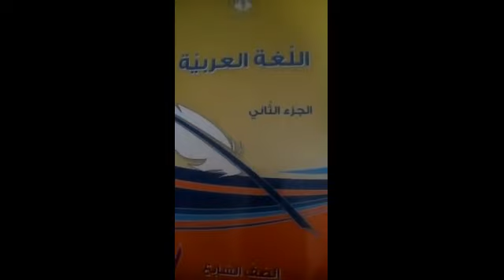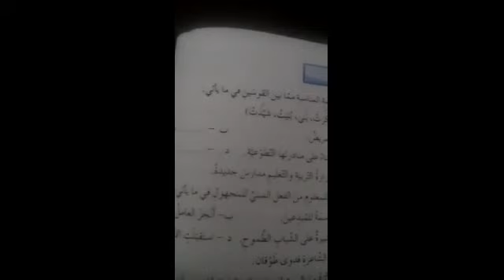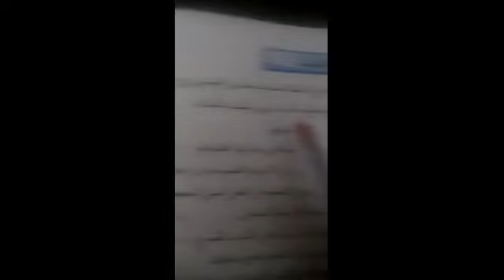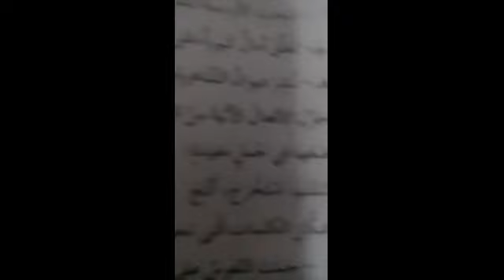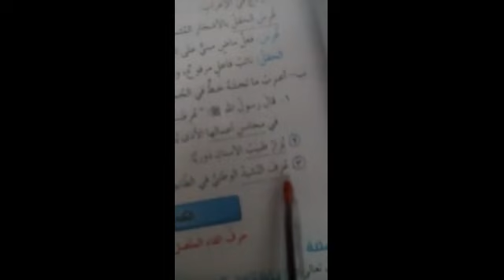حل اسئلة المبني للمعلوم والمبني للمجهول للصف السابع بنات المعلمة مروة الحلو